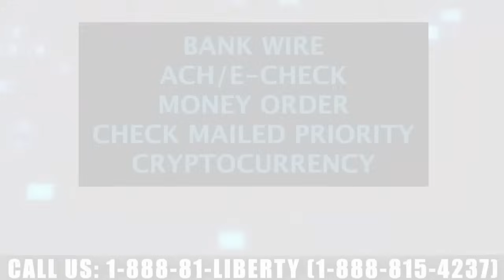Gold SURGES - Dollar In Trouble | Mario Innecco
Gold's breakout above the critical $2100 level shows that the US dollar and all fiat currencies are in trouble, says financial commentator Mario Innecco. He discusses how precious metals are far from a mainstream investment and have likely much farther to run.

WEEKLY SPECIALS:
90% constitutional silver: $3.00 over spot/oz
100 oz silver bars: $1.45 over spot/oz
AU $20 Liberties: $170 over melt

INTERVIEW TIMELINE:
0:00 Intro
0:50 Gold surge
8:55 Currencies falling
10:43 Sentiment in gold market
12:35 CBDCs
15:40 Gold in 2024
17:00 Maneco64
17:50 Miles Franklin